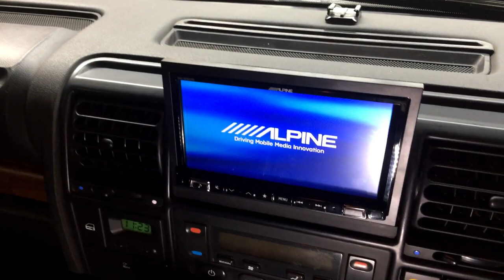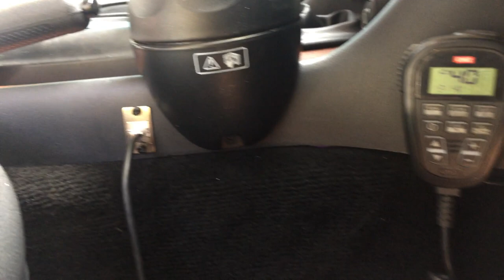LRA Discovery Series 2 Walkthrough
Discovery Series 2, LS3 6.2 litre V8, 6 speed tiptronic automatic, 35" tyres, front and rear diff lockers, plus much more. Come and have a walkthrough my Storm Series Discovery.